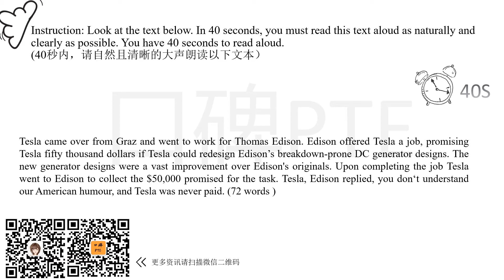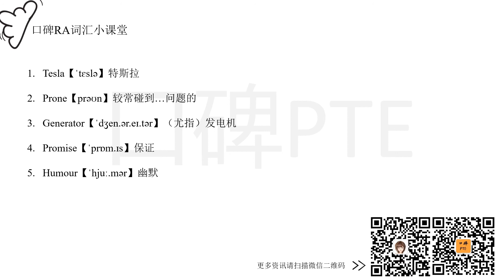RA1003 Y Tesla & Edison 特斯拉 & 爱迪生 V3